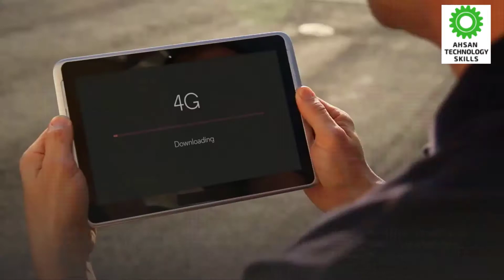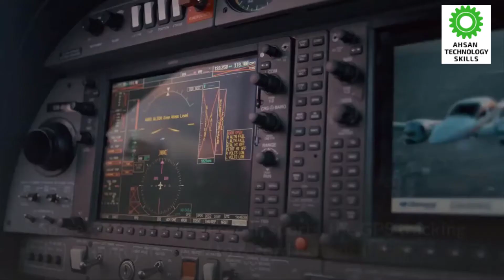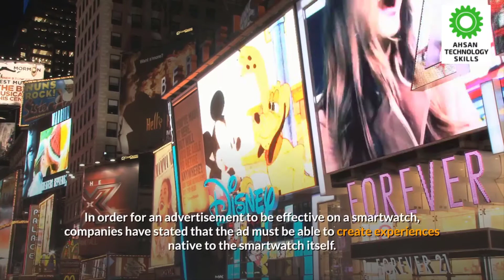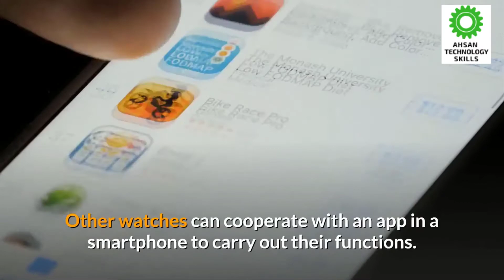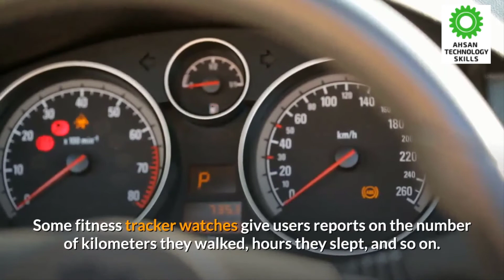Smartwatch, Technology, SMB QAPS, Ahsan Technology Skills.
Smartwatch,
Technology,
SMB QAPS,
Ahsan Technology Skills.